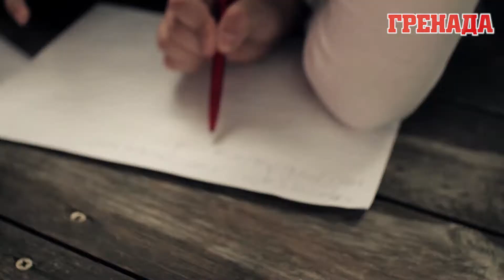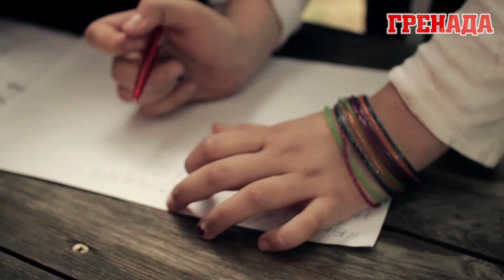Комсомол ЧЕкан организовал веселые соревнования для детей